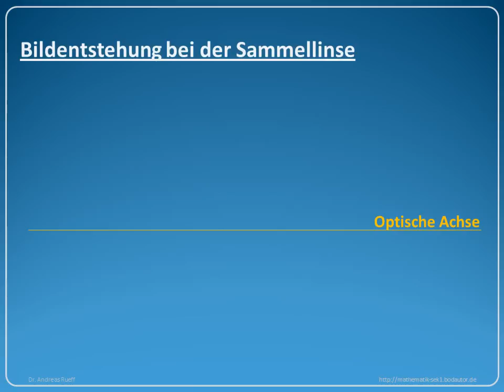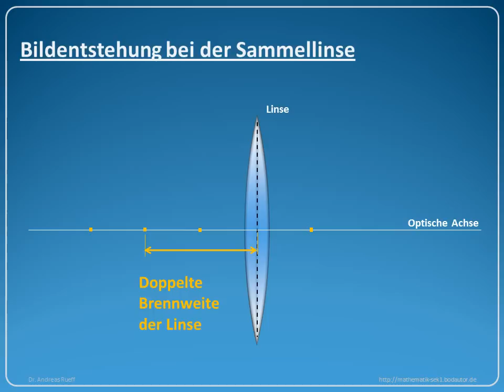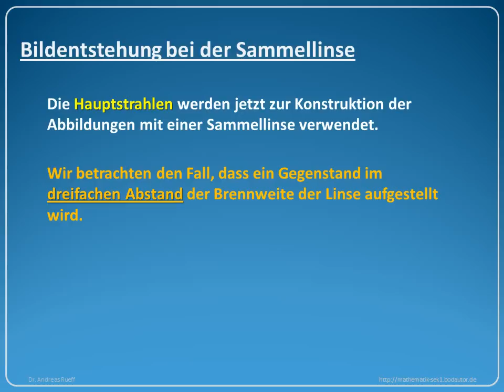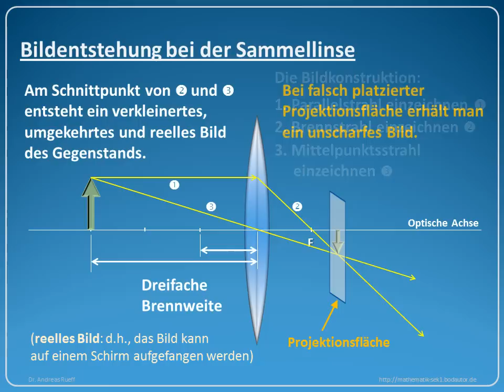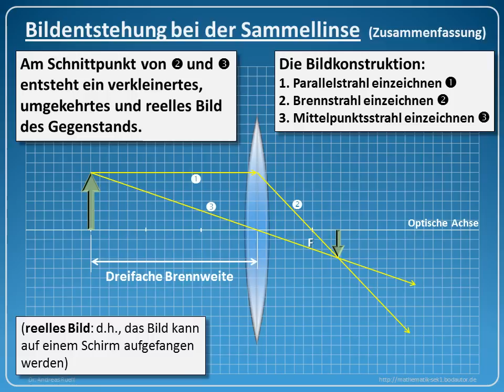Bildentstehung bei der Sammellinse (1) - [picturing by converging lens] Rueff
!! Eine neue Version dieses Videos ist verfügbar !!

Physik / Optik (1/6): Die Bildentstehung/Konstruktion an einer Sammellinse wird dargestellt. Durch die vereinfachte Konstruktion mit den Hauptstrahlen erhält man auf einfache Weise die gesuchten Zusammenhänge.
(siehe auch: Bildentstehung bei der Sammellinse - Teil 2, 3 und 4)